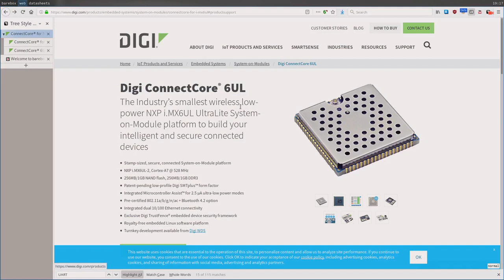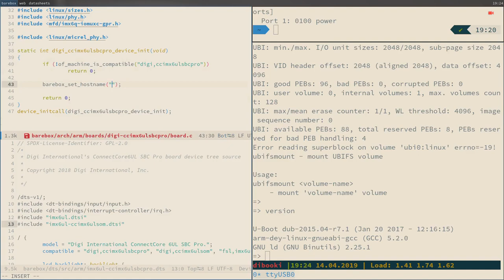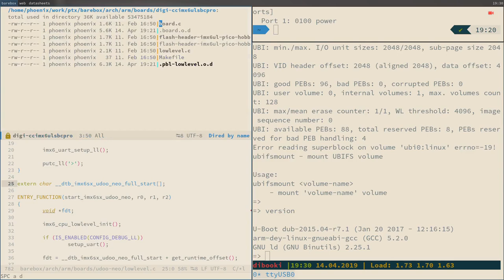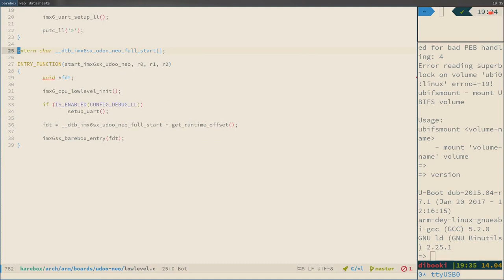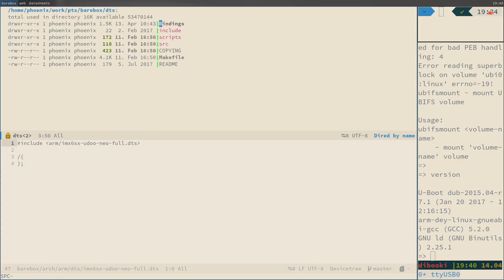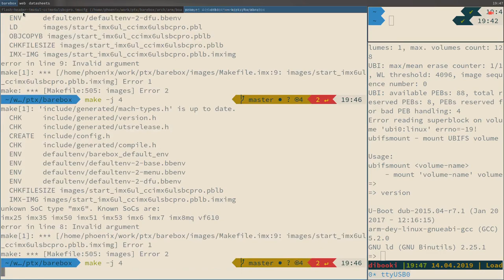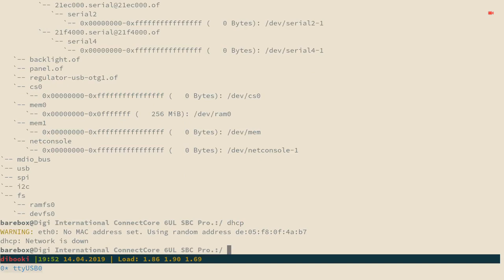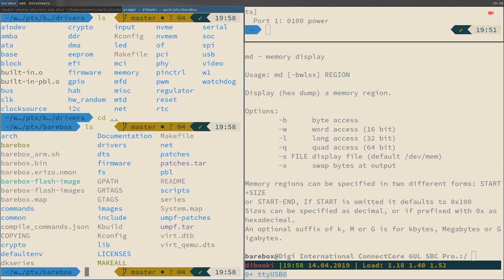Live-Hacking: Porting Barebox to the Digi CC-MX6UL SBC Pro (Emantor)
Talk von Emantor am 14. April 2019